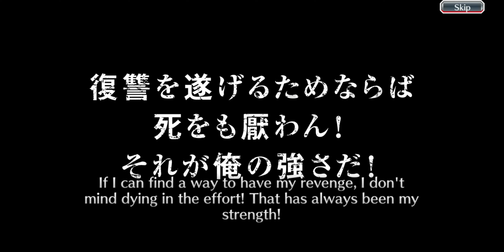BLEACH BRAVE SOULS | FREE SUMMON OPENING PART-117!